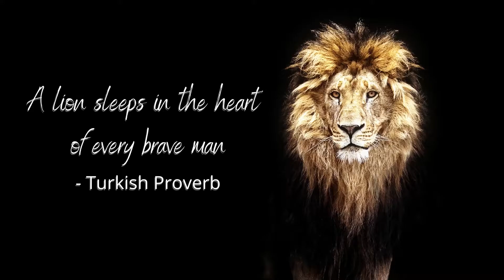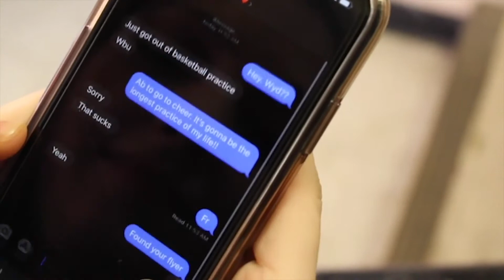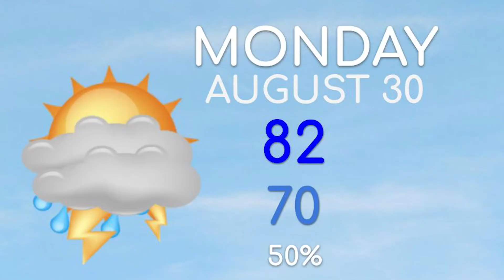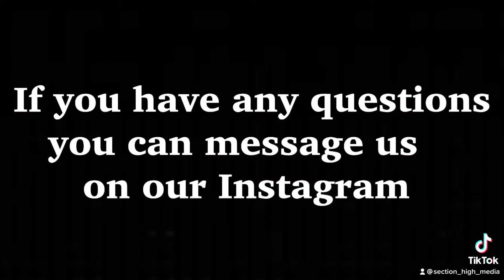SHS ANNOUNCMENTS 08/30/21